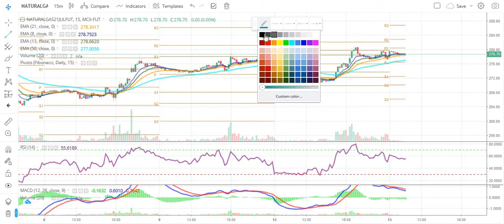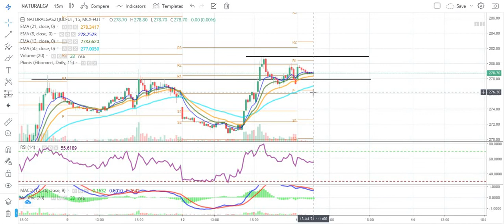Natural Gas Commodity Technical Chart | Natural Gas Trading July | Daily Commodity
Source: Commodity.com
Charts: Tradingview